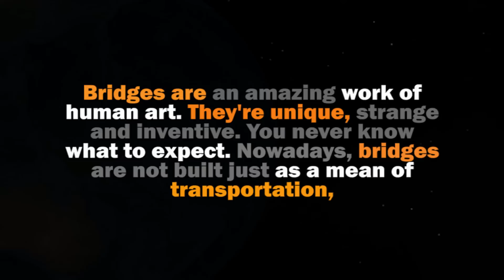Unusual Strange Bridges In The World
Bridges are an amazing work of human art.
They're unique, strange and inventive.
You never know what to expect.
Nowadays, bridges are not built just as a mean of transportation,
but they are meant to attract people and they are true tourist attractions.
There are many interesting bridges all over the world,
but here are the only 10 bridges presented in this video.